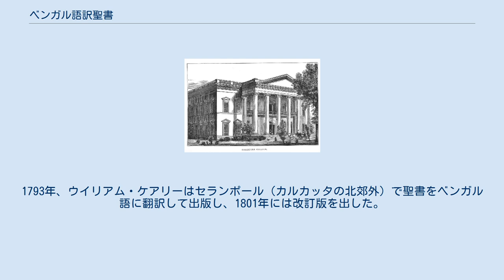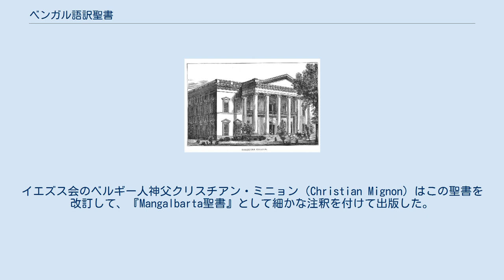ベンガル語訳聖書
最初のベンガル語訳聖書（1804年） セランポール宣教出版社（セランポール大学神学部構内） ベンガル語訳聖書（ベンガルごやくせいしょ）では、キリスト教聖書のベンガル語への翻訳を扱う。
 ベンガル語はインド・アーリア語派に属する言語で、おもにバングラデシュおよびインド・西ベンガル州で話されていて、それらの地の公用語である。
表記にはブラーフミー文字から発展したベンガル文字を使う。
大部分がイスラム教徒の国・地域で、過去にもアラビア文字を使わなかったのは珍しい。
アッサム語とは親しい関係にある。
 西欧人としては初めて、ナサニアル・ホールヘッド（Nathaniel B. Halhead）がベンガル語文法の本を著したのは1776年で、イギリスの為政者のためであった。
1793年、ウイリアム・ケアリーはセランポール（カルカッタの北郊外）で聖書をベンガル語に翻訳して出版し、1801年には改訂版を出した。
バングラディッシュで現在使われている文語聖書はこの聖書で、口語訳聖書は新しい訳である。
イエズス会のベルギー人神父クリスチアン・ミニョン（Christian Mignon）はこの聖書を改訂して、『Mangalbarta聖書』として細かな注釈を付けて出版した。